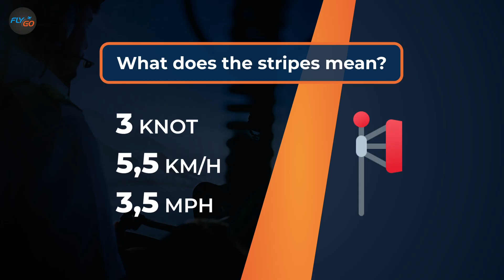How does a windsock work? - Learn how to read a windsock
Ever wondered how a windsock works and what it can tell you about the weather? In this video, you'll learn how to read a windsock and understand its significance in aviation. Join FlyGo Aviation in this informative video as we unravel the mysteries of windsocks! 🌬️

Discover the essential insights into how a windsock works and learn how to interpret its vital signals. Whether you're a seasoned pilot or just fascinated by aviation, this video will equip you with the knowledge you need to navigate the winds safely and confidently. Don't miss it!